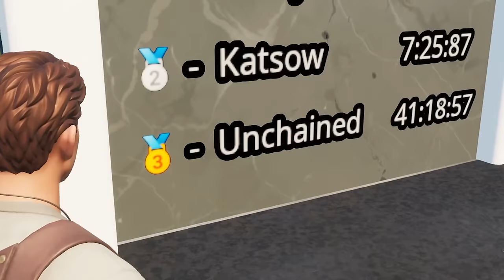Seul 0.0001% des Gens Peuvent Réussir ce SAUT !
⏩Code MAP Impossible Parkour :  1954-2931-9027

⏩Code : unchained (99.999 soutiens ?)

Code MAP DON'T FALL 2 : 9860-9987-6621🔥
Code MAP BUILDFIGHT : 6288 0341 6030 🔥
Code Map Deathrun Unchained : 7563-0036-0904 ⚡️